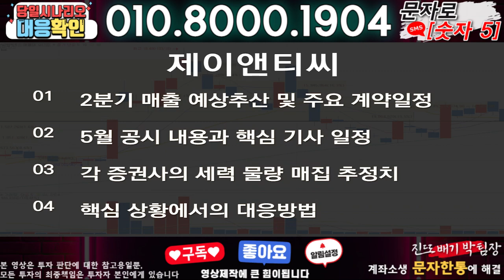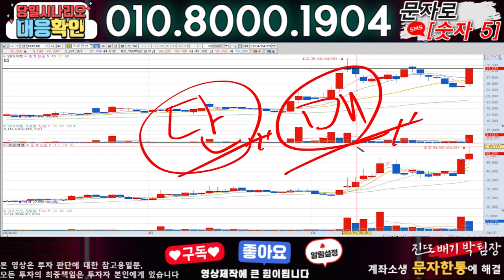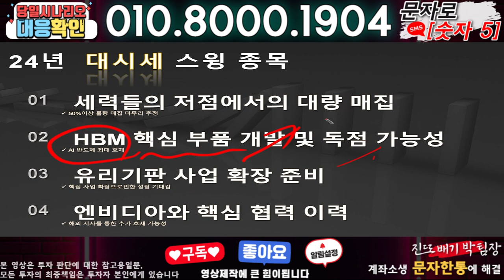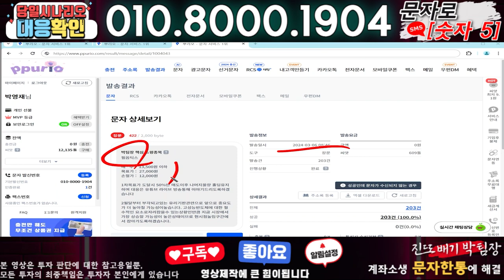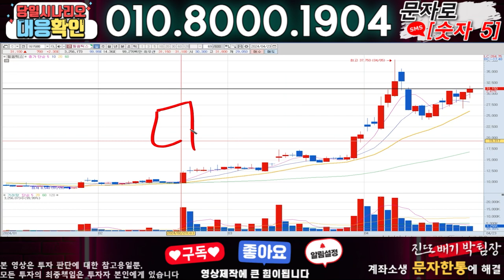제이앤티씨 ) 3분전 기습속보-공식입장발표!! 무슨일인가?